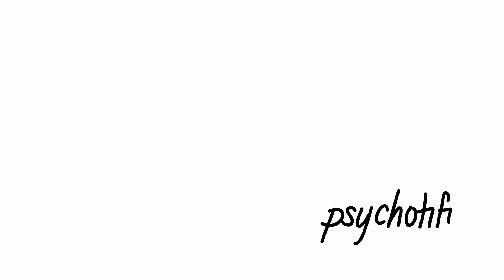SOUL FOOD in the SOUTH | fried fish, mac & cheese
Hey you guys! We're going to eat soul food. We're eating fried fish (catfish), mac & cheese, green beans, & cornbread with their house punch. It was an honor to spend time with these wonderful & beautiful ladies, Teresa & Joyce. And thank you, Pastor Terry, for letting us spend time at The Manna House in Marietta, Georgia.

Thanks for hanging out. Love you guys! And yes, even you :)
Love, Psy